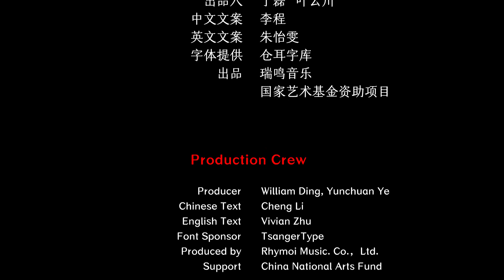Chinese Guqin Folk Music - The Song of Woodman | 古琴音乐《樵歌》赵家珍演奏 中国音乐地图 听见国乐 瑞鸣音乐 Rhymoi Music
古曲
琴：赵家珍
Ancient Music
Guqin: Jiazhen Zhao

40余个民族，680位民间音乐人，230种民间乐器，1300首民间音乐，2万张图片，100万中英文文字，搭建起“中国音乐地图”框架，绘就多民族传统音乐蓝图。